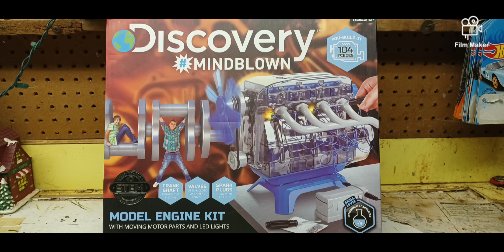BUILDING AN INLINE 4 MODEL ENGINE (PART 1)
Happy new year! Enjoy part 1 of building a new Inline 4 model engine!